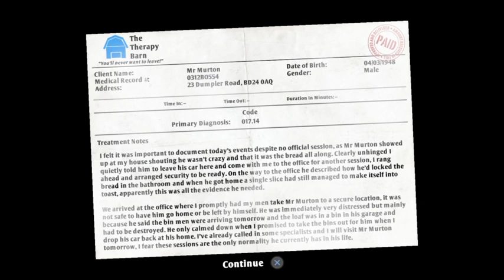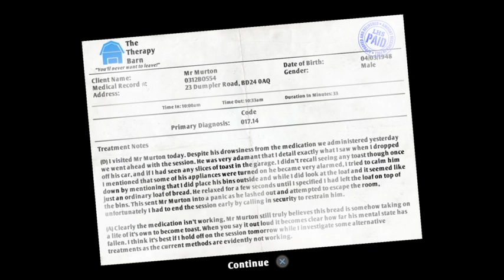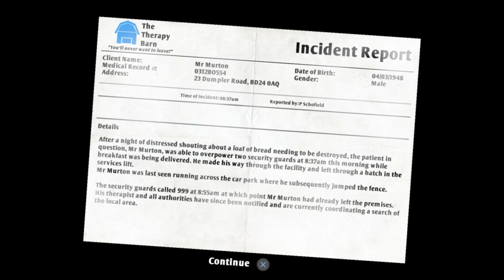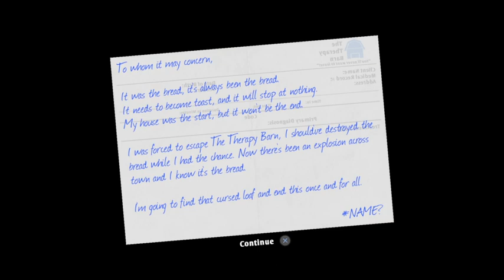I Am Bread Part 3 - Loaf it or leave it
We hang out in the garage and garden and more!